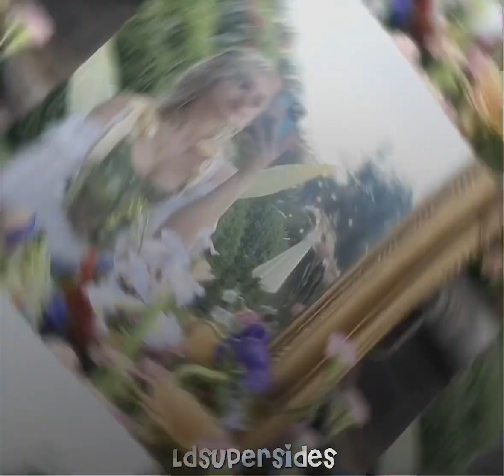Niki Nihachu - Heartburn (Video Edit)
I take requests!! If you want a certain edit of anyone you see edits of on my YouTube or Instagram, comment/dm me a audio and what person and I’ll try my best to get it done ASAP!! /g

Audio by: an account from 2019
Overlays by: Me

Est: Probably about 35-40m but alight glitched so I’m not really sure

Pronouns for today: They/She/He! If you can’t respect them, please get off my account. I’m not going to accept homophobia or transphobia on my account. /srs